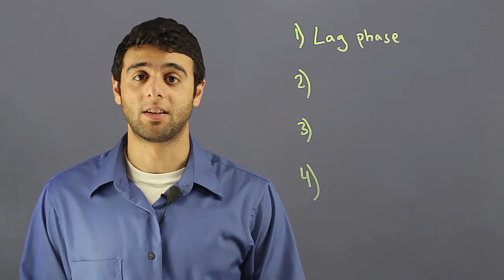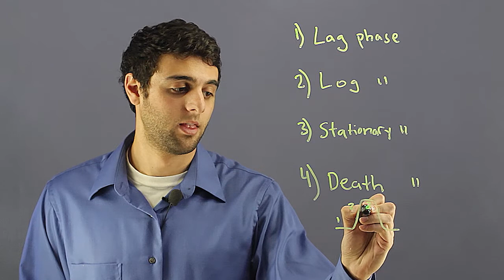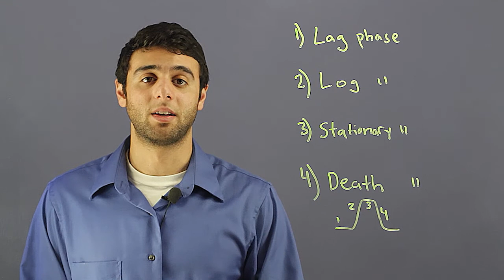Bacterium's Cell Life Cycle : The Marvels of Cells & DNA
Bacterium's cell life cycle can be broken down into four basic steps. Find out about bacterium's cell life cycle with help from an experienced science professional in this free video clip.

Bio: Michael Maidaa graduated from USC Santa Barbara with a B.S in Biological Sciences.

Series Description: Cells and DNA are some of the most complicated and fascinating things found in nature. Find out about the marvels of cells and DNA with help from an experienced science professional in this free video series.